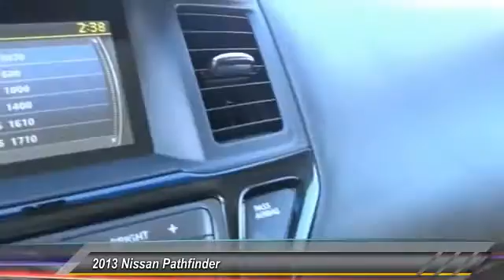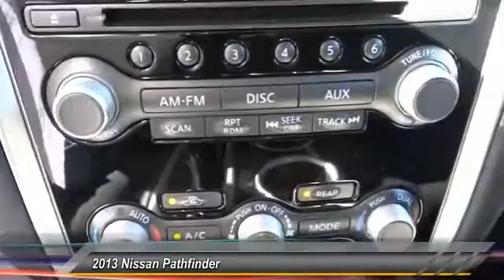2013 Nissan Pathfinder LONG BEACH,HUNTINGTON BEACH,LAKEWOOD,WESTMINSTER,LOS ANGELES 15T0966A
2013 Nissan Pathfinder 2WD 4dr SV

Hooman Toyota
4401Pacific Coast Highway

HOOMAN TOYOTA PROUDLY SERVING LONG BEACH, HUNTINGTON BEACH, LAKEWOOD, WESTMINSTER, LOS ANGELES, AND SURROUNDING SOUTHERN CALIFORNIA LOCATIONS. Full Size and Full of Luxury, this LOW- Mileage 7 Seat Nissan Pathfinder SV is a Must See! This Spacious SUV offers the Yen of Power with its V6 engine and the Yang of Great Fuel Economy with an estimated 26mpg on the Highway Plus Carfax reports ONLY 1 Owner! Take the helm at the Telescoping Leather Steering Wheel which offers Illuminated Cruise control and Mounted Audio Controls. You will find Comfort in abundance with Power Windows, Power Door Locks, Remote Keyless Entry, Adjustable Front Bucket Seats, 8- Way Power Driver Seat, Towing prewiring with 7-pin plug and Front dual zone Air Conditioning. The Chrome Exterior Splashes on the Beautiful Black exterior look Sleek with the accented Spoiler and Roof Rack Rails. THIS BLACK 2013 Nissan PATHFINDER IS EQUIPPED WITH A 3.5L V6 engine, AUTOMATIC TRANSMISSION, AND RECEIVES AN ESTIMATED 20 City/26 Hwy MPG.